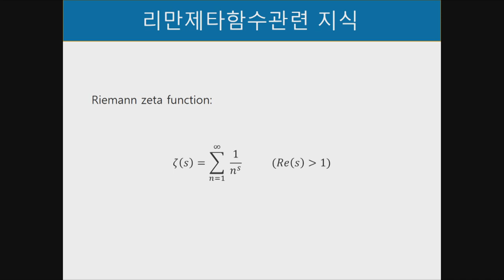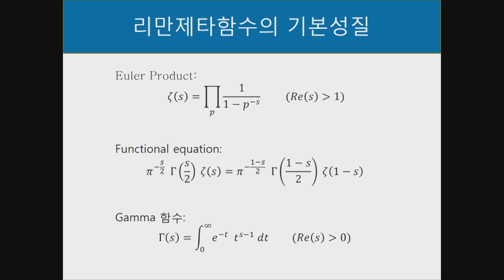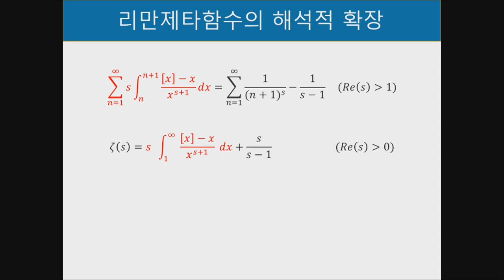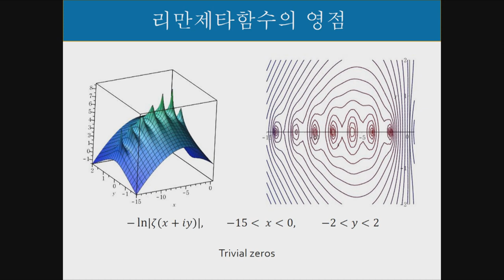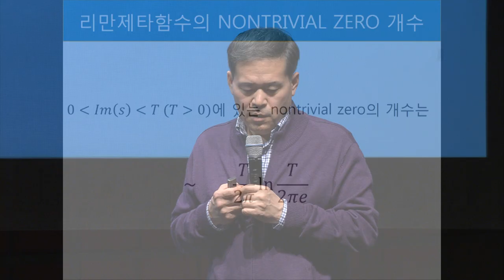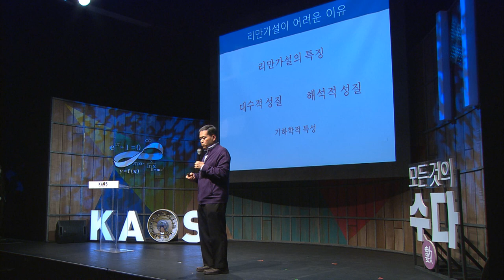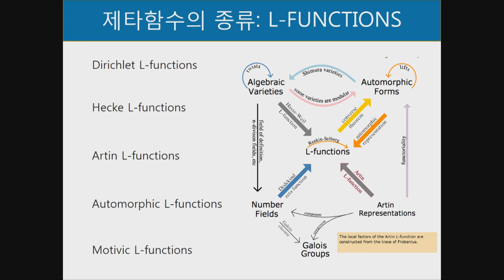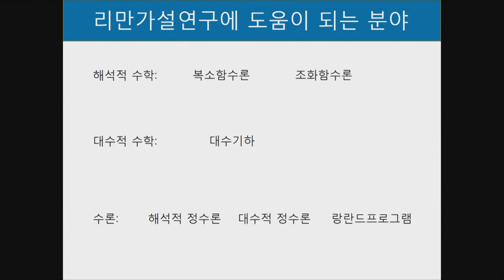[강연] 수학역사상 가장 유명한 난제 리만가설 (2) _ by기하서 | 2018 봄 카오스 강연 '모든 것의 수數다' 3강